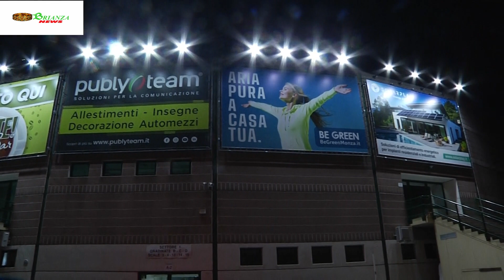FESTIVAL del BENE Comune a Monza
Incontro con le maggiori Associazioni e Gruppi di Aiuto e beneficenza nel  Sociale ..